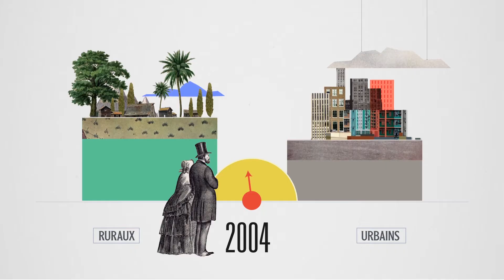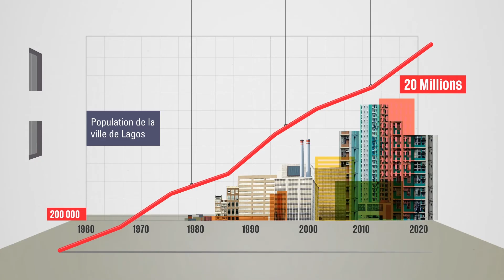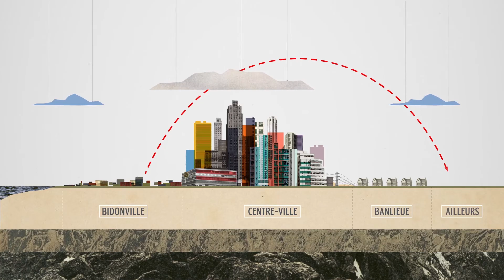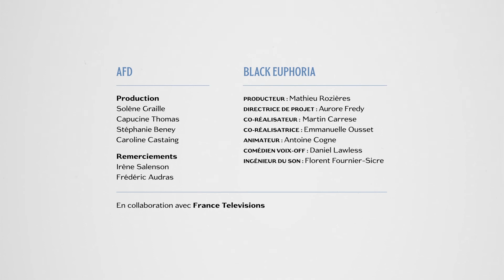Demain, tous urbains ?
Dans le monde, les villes poussent comme des champignons. En 2050, plus de deux tiers de l’humanité vivra en ville.
A cette date, la population urbaine avoisinera 6,7 milliards de personnes, contre 4,2 milliards aujourd'hui et 751 millions en 1950.
Où aura lieu cette croissance vertigineuse ? A quels défis les villes sont-elles exposées ? Quelles solutions peut-on inventer ?

La face du monde explique les grands enjeux du monde dans leur complexité. Sans stéréotypes, chaque épisode se saisit d’un grand défi mondial pour donner des clés de compréhension : biodiversité, égalité femmes-hommes, migrations, agriculture … Grace à une animation fine accompagnée de chiffres clefs et de dates phares, les enjeux de ce monde, deviennent plus clairs, et permettent de comprendre en quoi nos actions peuvent changer la face du monde.

Une coproduction Agence française de développement x France Télévisions